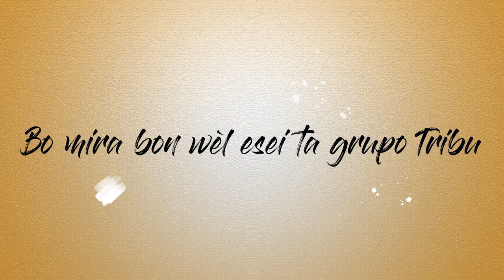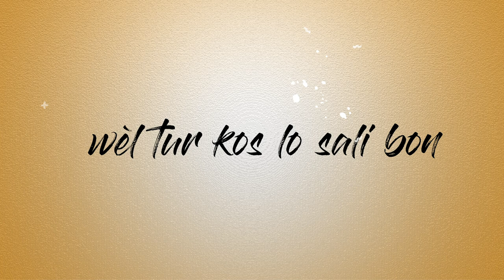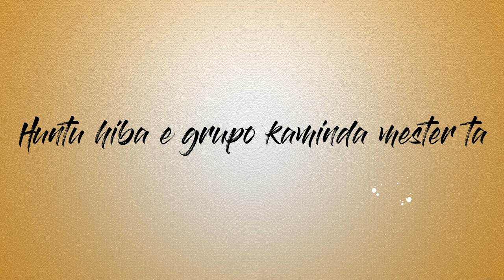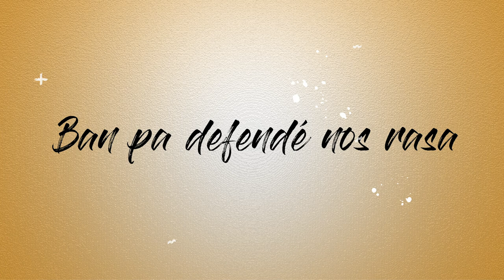TRIBU - TRIBU by Chery Bernadina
Kantante: Chery Bernadina
Kompositor:  Roderick 'Tula' Bernadina
Grupo: TRIBU